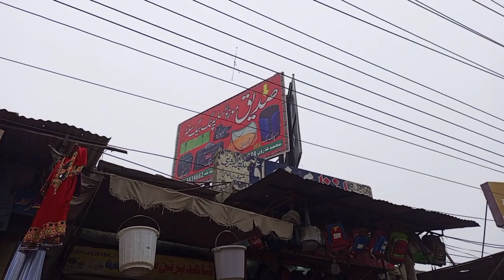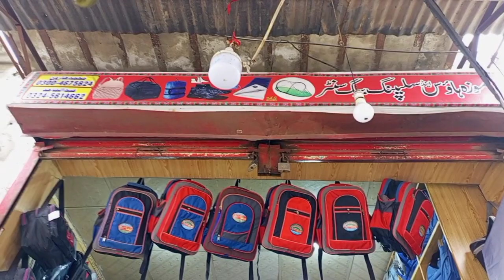Sadiq sleeping bag moza & mosquito nets centre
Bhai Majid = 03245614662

Welcome to "Huzaifa Shams" YouTube Channel.
Huzaifa Shams is a Wood Engineer.
Purpose of this Channel is to Guide People to Earn Money Online With  Vlogging.

I am Huzaifa Shams.
I like to speak of my mind.
I observe things and speak out about them to create awareness.!
I am just a person who wants to be honest and do good.
Just let me share and give,
put a smile on people's faces and make their hearts feel happy.!

Category
How to & Style
License